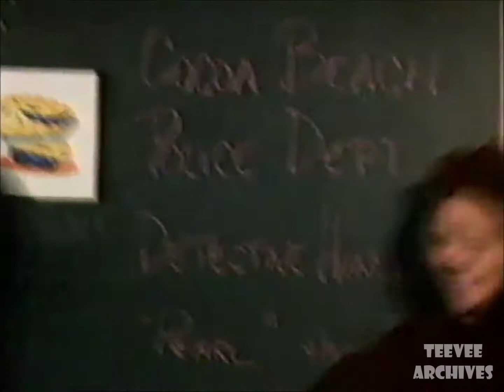Adventures of Pete & Pete Commercial Break - January 1997 (King of the Road)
Commercials that aired during the "King of the Road" episode of The Adventures of Pete & Pete in January 1997.  Commercials include:
• The Secret World of Alex Mack
• Next on Nickelodeon
• We'll be Right Back
• Space Cases
• Honey Comb -- "Me Want Honey Comb!"
• Starcastle
• Pizza Hut -- The Pizza Head Show - Doctor
• Super Snick
• Back to our Show